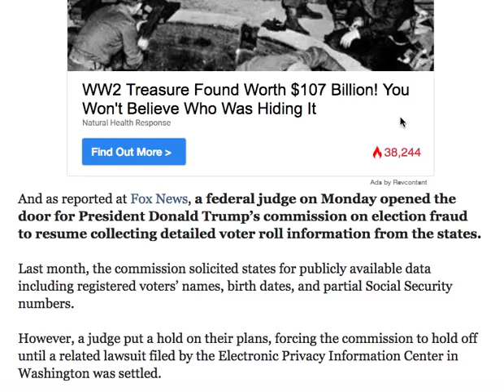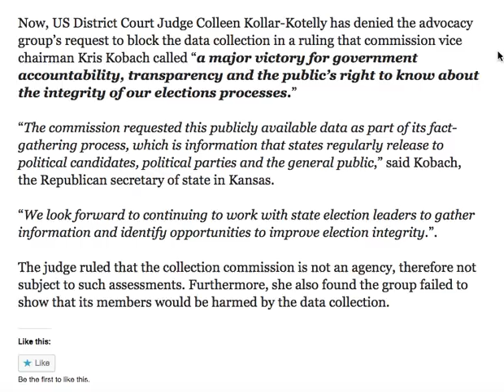ILLEGAL VOTERS JUST GOT BURNED AS TRUMP WINS MAJOR COURT VICTORY!